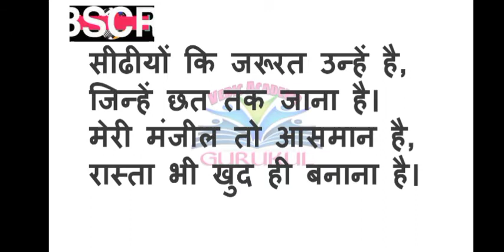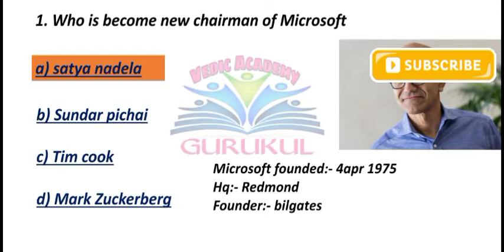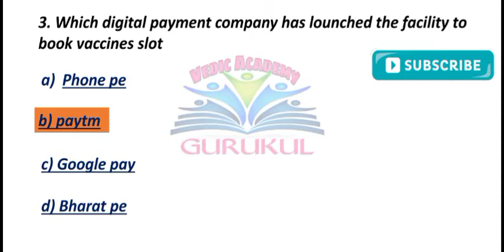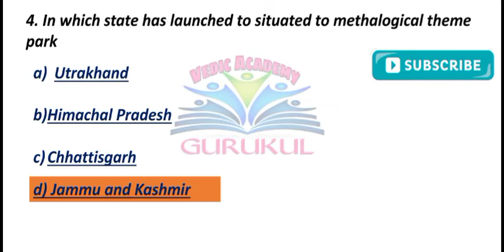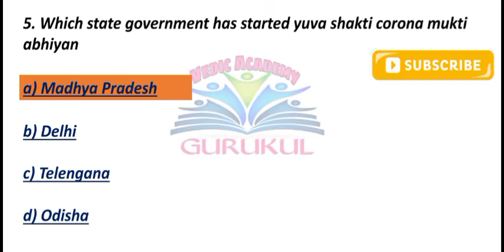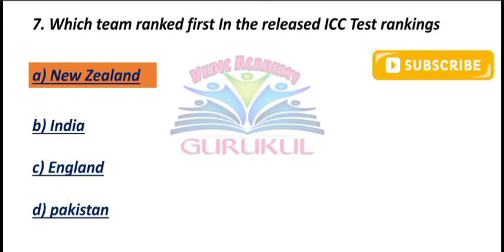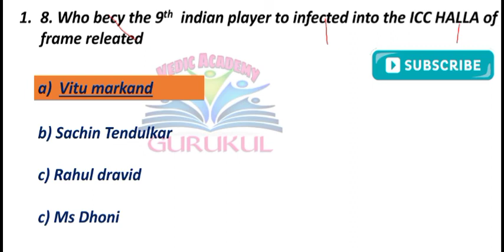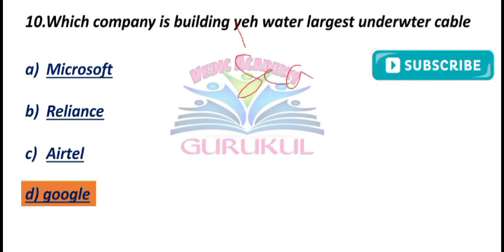today's current affairs | 18 June current affairs | for all comptative exam UPSC STATE PCS RAILWAYs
todaycurrentaffairs #18 june currentaffairs
1. Ranking releated current affairs
2. state releated current affairs
3. sports releated current affairs
4. ministry releated current affairs
5. national and international current affairs current affairs # aaj ka current affairs
follow bon Instagram:-gurukulvedic academy
for pdf join us on telegram link:-t.me/gurukulvedicacademy